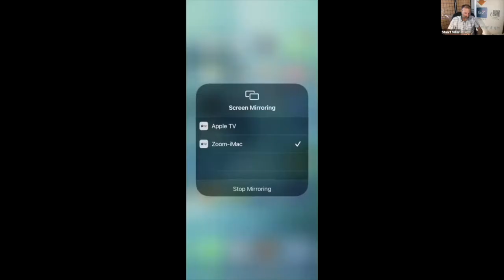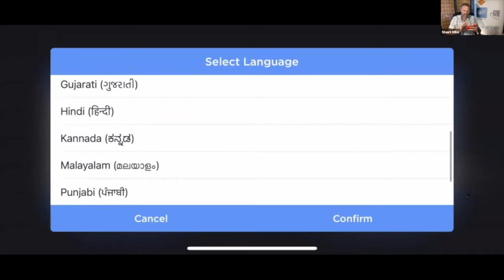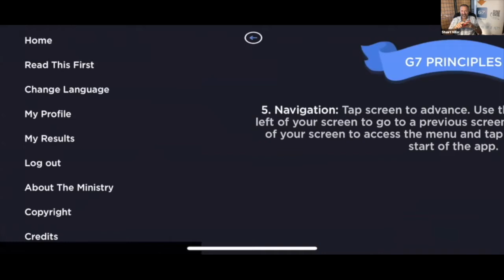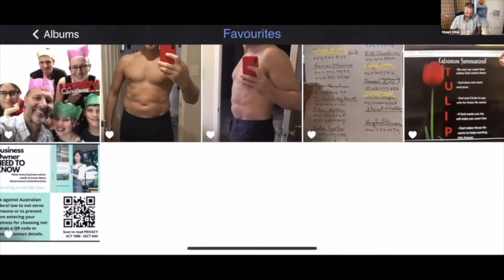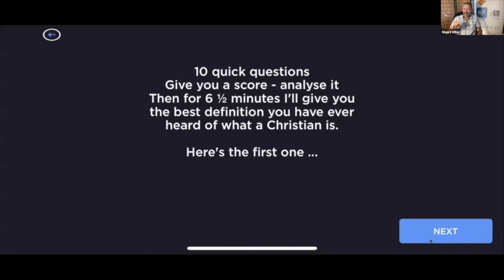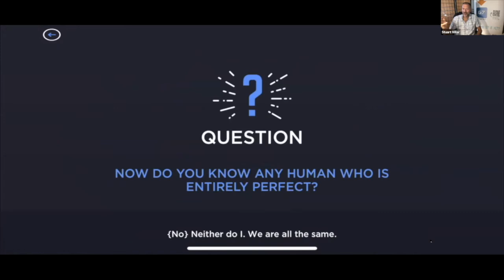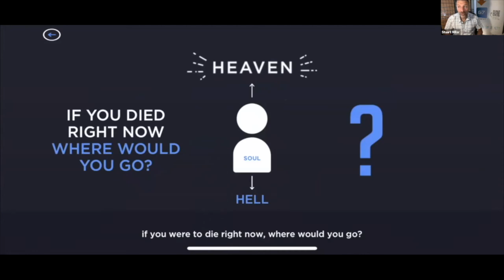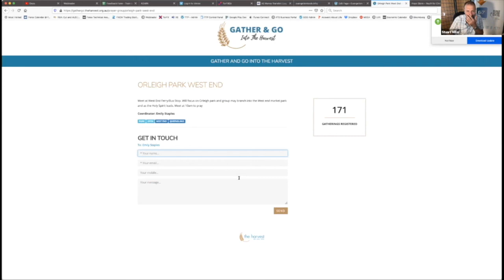GO Train Session 2 Stuart Millar (TTP)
GO Train 2021 - 4 Trainers, 4 Tools, 4 free One hour Webinars.  Get equipped to share the gospel!!!

to register your group or join a group for GO Day.